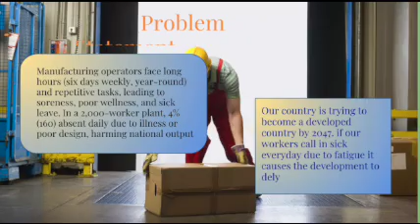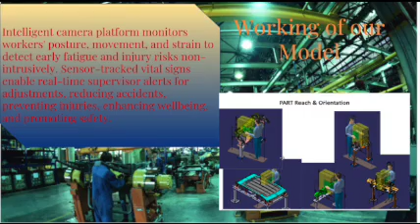SYI21033 | Team Ergo | Top 2000 | SYI25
UID: SYI21033

SCHOOL NAME: Kothari International School,Pune

Team Name: Team Ergo
Team Member Name 1: Ritisha Khewalkar
Team Member Name 2: Ira Tawade
Team Member Name 3: Kaavya Ghuge

Idea Tagline: ErgoSense- The Future Of ManKind

Idea description: With non-intrusive sensing, immediate alerts, and data-driven ergonomics, ErgoSense, a smart vision-analytics system, prevents fatigue and injuries and creates safer, healthier, and more productive workplaces by tracking worker posture, motion, and stress in real time.c